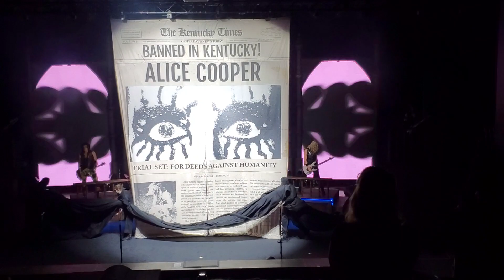Alice Cooper - Opening Song - Lock Me Up - Louisville Palace - 5/10/23